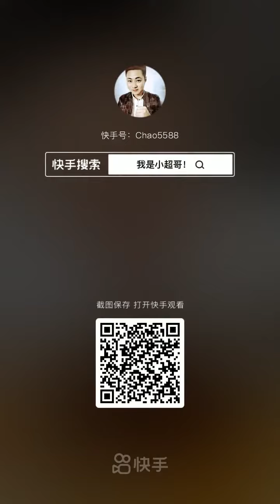Fishermen Eat Seafood | Los pescadores comen mariscos | 漁師はシーフードを食べる | 어부들은 해산물을 먹는다 | กินอาหารทะเลง